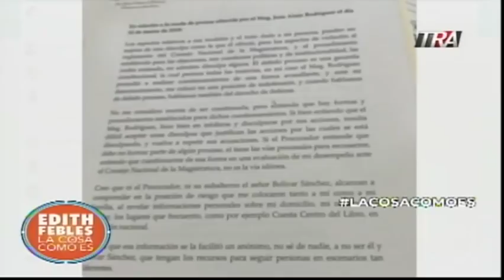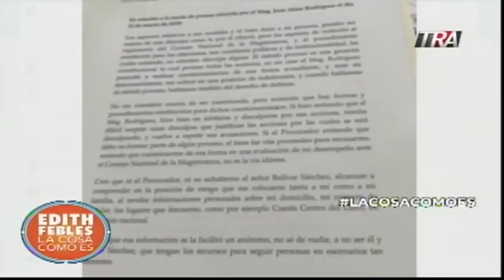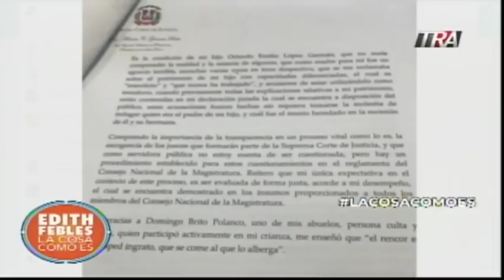Rosario Espinal: El Presidente es el dueño del tollo del Consejo Nacional de la Magistratura 13